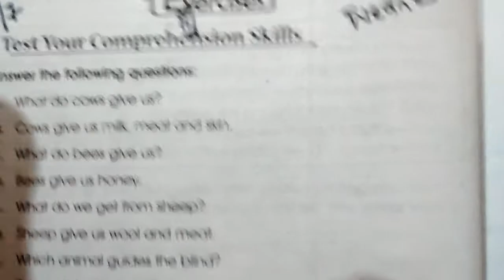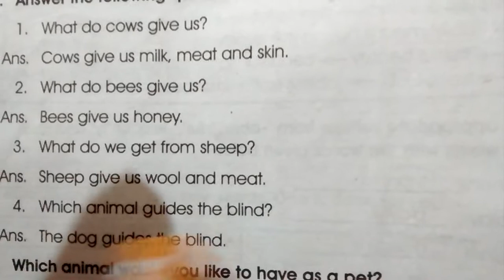Class III English 15 July